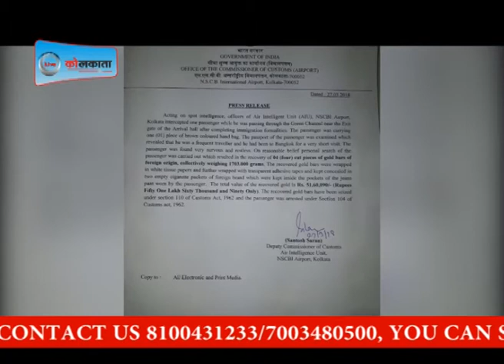सिगरेट के डब्बे में मिले सोने के बिस्कुट ,एक गिरफ्तार || LIVE KOLKATA NEWS